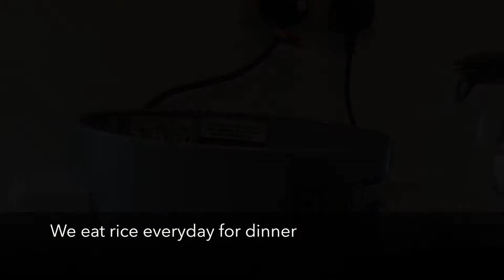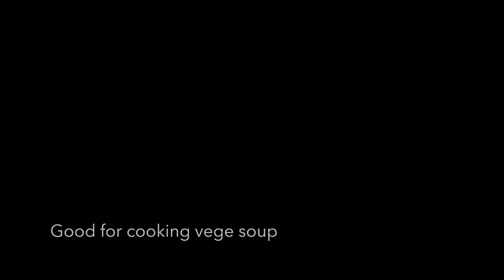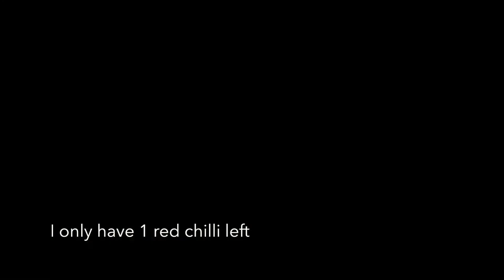Less waste tips for beginner | How vegetables stay fresh longer | cara simpan sayur dan bawang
Hi there

Welcome back to Kak Nana at Home
Hari ni kita nak tengok cara simpan sayur , bawang dan barangan dapur di dalam peti ais supaya tahan lebih lama

PERALATAN DAPUR :
container : MR DIY & Eco 2 shop